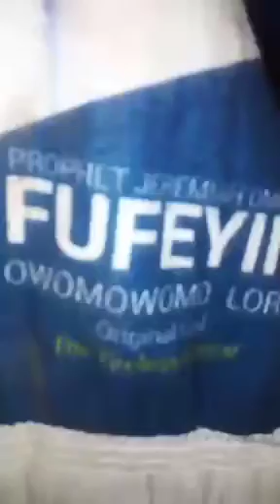HOW TO SWEEP YOUR ENEMIES TO GRAVE